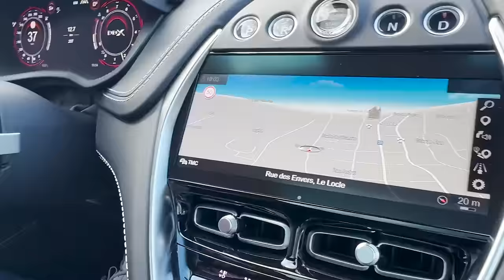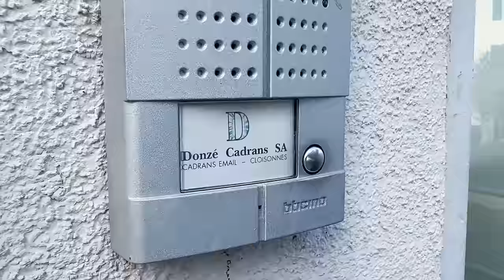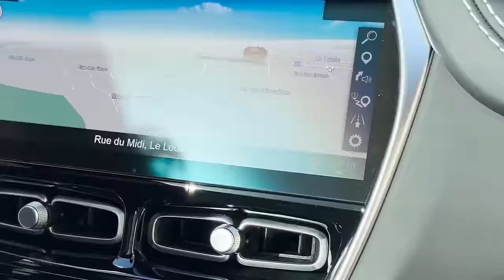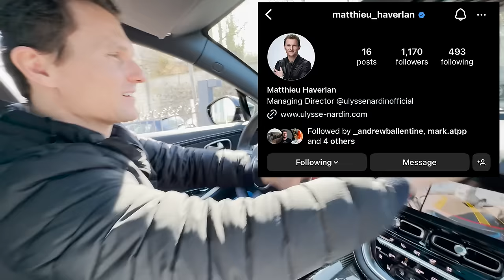How My NEW Luxury Watch Was Made (Behind The Scenes At Factory)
What do you guys think of my NEW watch?
It was incredible to see and learn from these incredible people.